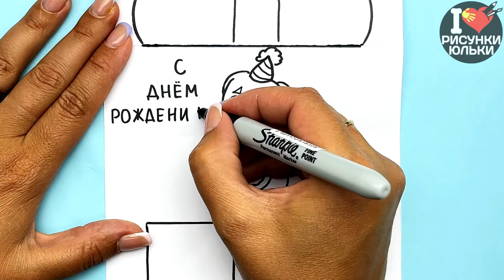Супер открытка на ДЕНЬ РОЖДЕНИЯ своими руками | Как сделать открытку из бумаги | Рисунки Юльки DIY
Всем привет, сегодня я покажу как сделать открытку на День Рождения своими руками шаг за шагом. Такую открытку можно подарить на любой праздник, написав на ней нужное пожелание. Эта открытка с кроликом Банзо из Поппи Плейтайм. Смотрите также и другие DIY открытки на моем канале